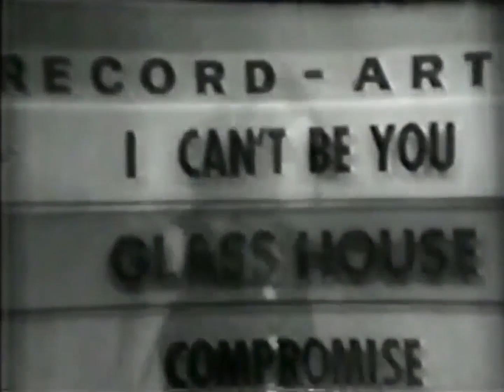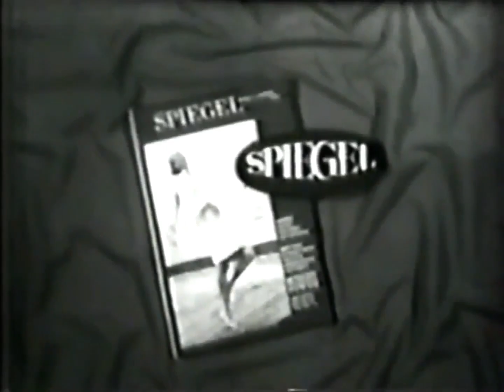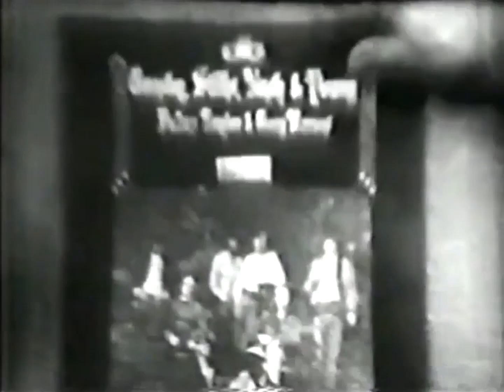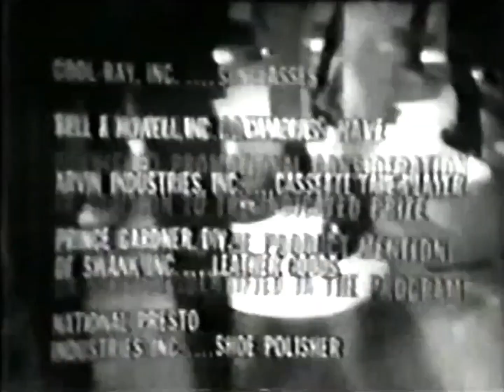American Bandstand May 23 1970 Full Episode